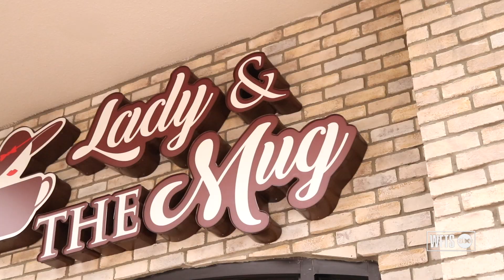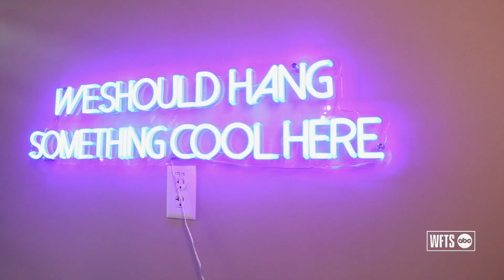Lady and the Mug in Tampa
Lady and the Mug serves up high quality coffee and photo-worthy vibes.